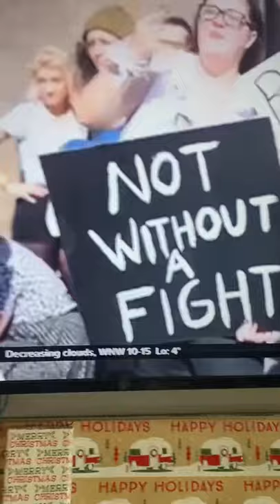Birds Aren’t Real guy. Do you think he did it on purpose?